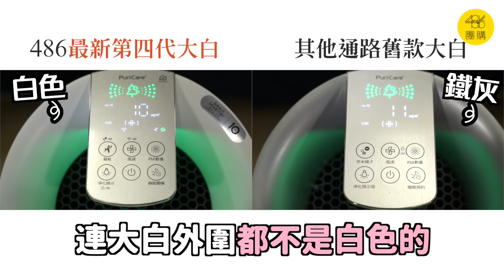486團購 ｜ 空氣清淨機除了淨化空氣，居然也是家中防疫必備家電?!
物件上的細菌病毒可以用噴的，但空氣中的呢？快用大白4.0這項獨家功能。

486獨家LG最新第四代大白空清機，結帳現折只要13888元．再享最高12期0利率
每月只要1157元就可輕鬆帶回家，再享隨主機加購濾網組9折優惠！
★會買也要會用，最新第四代大白空清機，獨家使用密技：
★各大通路大白價格為何不一樣？秒懂差異：